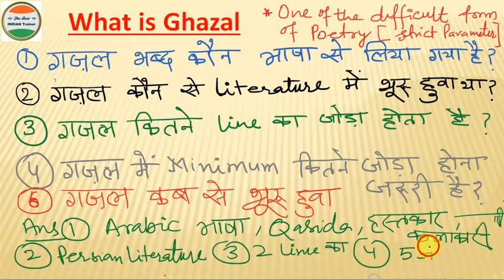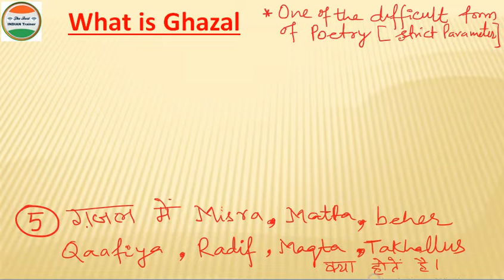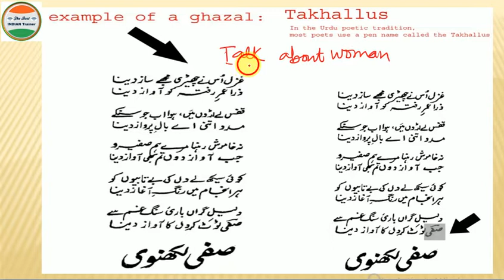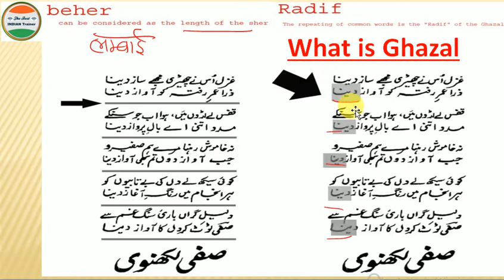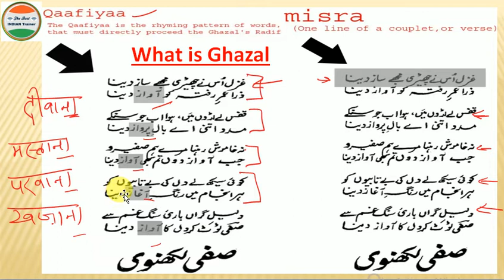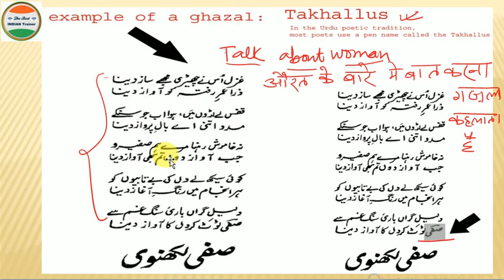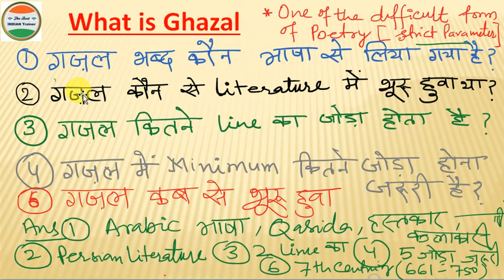ग़ज़ल क्या है | Ghazal kise kehte hain | What is Ghazal in Hindi| Ghazal kya hoti hai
About this video :- Easy and simple definition of Ghazal.

Following topics also covered in this video.